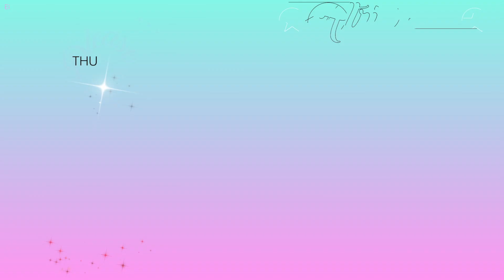VLOG - CONCERTO HARRY STYLES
Vlog del concerto a Milano di Harry Styles.